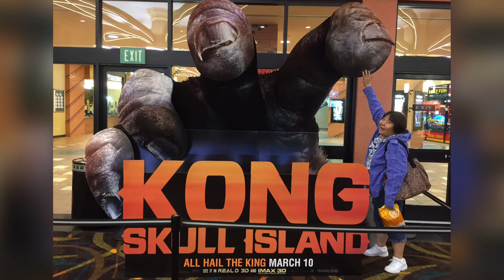Happy Anniversary! 4 Years & More...